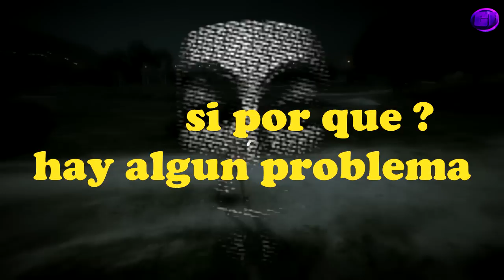GTA V - Trolleo a un hacker que no era ...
Hola a todos amigos y bienvenidos a mi canal, esta dedicado básicamente a mods de GTA 5 y hoy os traigo un vídeo trolleando a un supuesto hacker o eso decia hasta que le empeze a dar caña y me dijo que solo queria trollear a unos niños pues toma jejejeje espero que os guste el video amigos un saludo y hasta mañana .